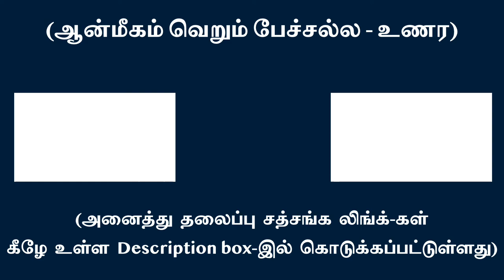சத்சங்கத்தின் லக்ஷியம் நான் அழிந்து சொருப ஞானம் உண்டாவதே | சுவாமி அருணாசல ரமணன்